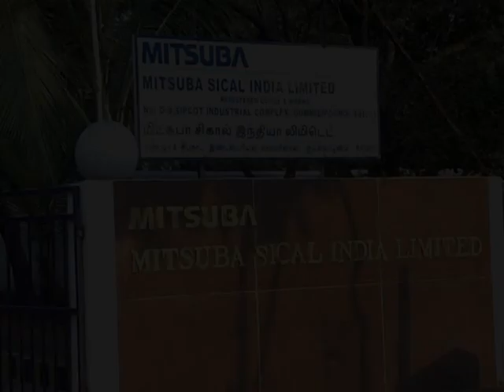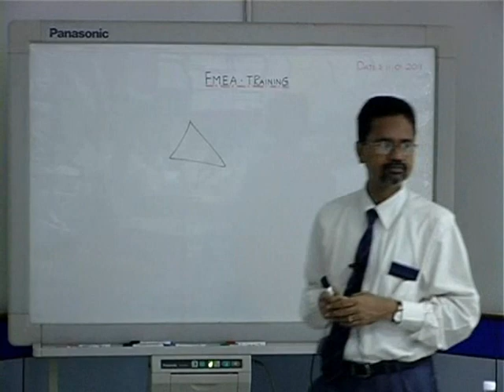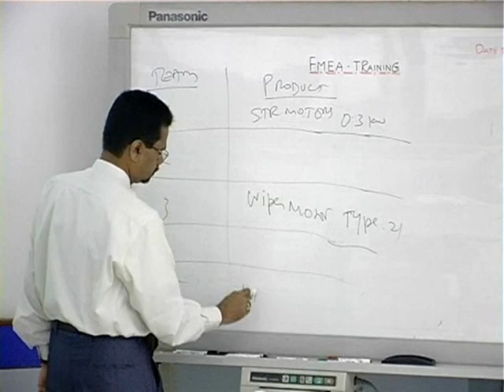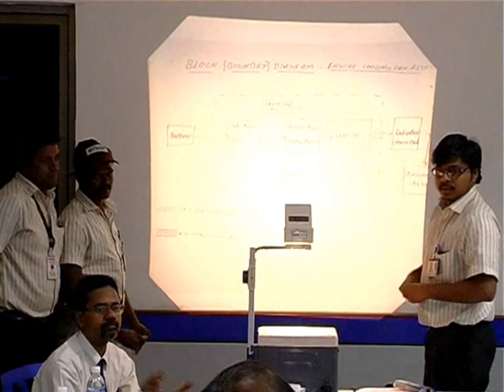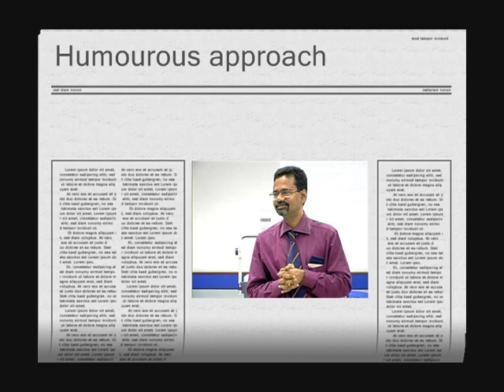FMEA TRAINING by AVM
Venue : Mitsuba sical, Gummidipoondi.
Program title : FMEA (Failure Mode and Effects Analysis)
Trainer : A V MANIVANNAN, Sri padhmam consultancy.